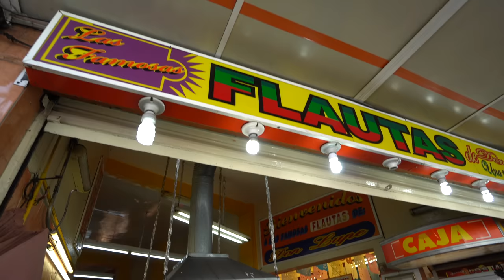MEXICAN STREET FOOD Tour in Mexico City 🇲🇽 CRAZY BIRRIA TACOS in CDMX w/ @PelucheTorres!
🌮 Welcome to Mexico. This is one of the greatest food countries in the world! We are starting our EPIC Mexican Street Food series in Mexico City, with our friend Peluche Torres.

We are having all things BIRRIA for breakfast at Birria Los Güeros De Juanacatlan! Birria tacos, birria consome and super hot broth. The beef literally MELTS in your mouth! The beef are already smothered in the consome, but with an extra bowl you can drown the tacos in the rich, spicy broth. Super delicious!

For our second street food of the day, we walked to Las Flautas De Tacubaya to try their famous Flautas. Flautas are a rolled tortilla with a meat filling that is fried in oil, then they are topped with cabbage and an amazing red salsa. These are crunchy and bursting with flavour. They are so addictive! They also served a special drink known as Tepache, which is a fermented pineapple and brown sugar drink. The Tepache really helped cool down the spiciness of the Flautas.

Our next street food was the famous Mexican torta at Tortas El Chatín! These sandwiches are stuffed with meat, Oaxacan cheese and their homemade pickles. Each torta is made fresh to order and served piping hot. We were also recommended peach soda by the friendly owner. It was incredibly tasty!

It was time to try another renown Mexico City specialty - Huaraches, which are famously named after the shaped of the Mexican sandal. We went to El Huarache de Jamaica and ordered the Huarache Costilla. Huaraches are made from masa mixed with smashes pinto beans, made into an oval shape. It’s shallow fried and topped in red and green salsa, as well as cheese. It’s finally topped with a grilled rib steak. These are super filling and are an entire meal on their own.

Since we were in the neighbourhood, we walked to Mercado Jamaica. This is primarily a flower market, but there are tons of spices, nuts and local produce spread around the market. Since we were so full of amazing Mexican food, we decided to try one last small street food snack. At the edge of the market there was a roasted corn stall. Corn is one of the most important crops in Mexico, and when the cob is grilled over charcoal, it creates a smoky and crunchy snack. It was topped in chilli salt and lime juice and was the perfect way to end a day of eating street food in Mexico!

Addresses:
Birria Los Güeros De Juanacatlan
Las Flautas De Tacubaya
Tortas El Chatín
El Huarache de Jamaica
Mercado Jamaica

Join us each Sunday for a new episode. Next week we will continue eating all of what CDMX has to offer. BIG thank you to our friend and food expert Peluche for helping us make this video.

We’re Luke Martin and Sabrina Davidson, food lovers and world travellers! We make videos about local, authentic and unique foods from across the globe. We particularly like to sample street food across Asia. We’ve eaten our way across Asia, Europe, the Middle East, parts of Africa, North America and the list is still growing! Our mission is to create content that is entertaining, informative, honest and fun! We love what we do and we are always grateful for your support!